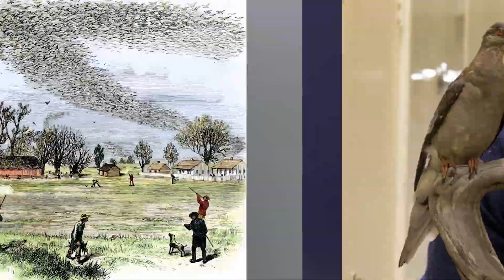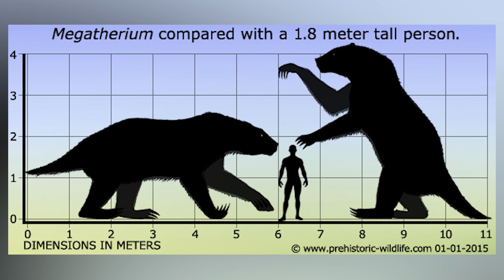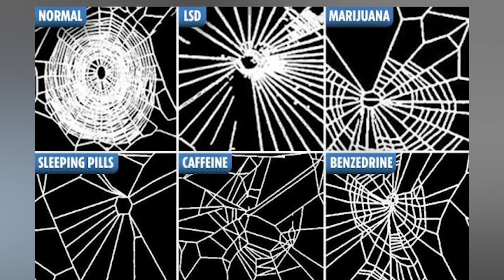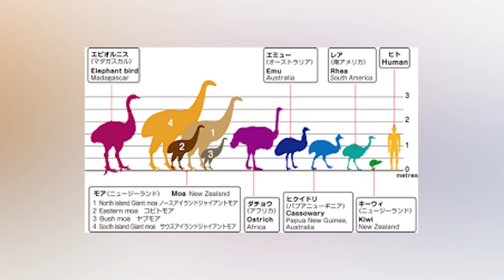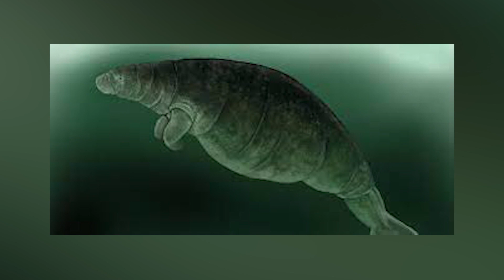Top 10 Crossbreeding Experiments From Hell - Part 2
People are too creative and these experiments are no different. From turkeys to a multi-head dog, let's take a look at some more weird creatures with the Top 10 Crossbreeding Experiments From Hell - Part 2.

Time Codes:
0:00 Intro
0:10 Turkey Fake Out
1:15 The Gastric Brooding Frog
2:39 Martha
4:12 Woolly Rhinoceros
5:04 Megatherium
6:09 Spider art
7:08 The Moa
8:22 The Steller's Sea Cow
9:27 The Mouse with An Ear On Its Back
10:34 Multi Dog